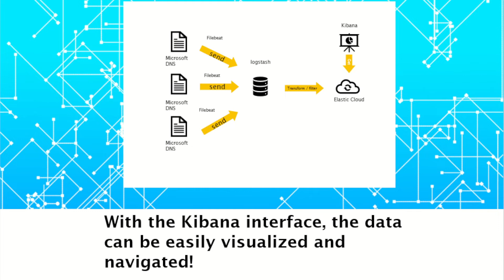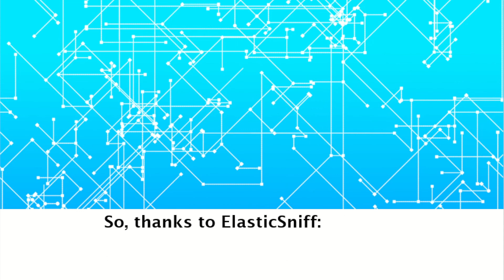ElasticSniff | Bachelorarbeiten | Informatik von Severin Thalmann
This thesis describes the results of a product analysis, technical design and a working proof-of-concept involving the Elasticsearch Cloud product to carry out an agentless assessment of the IT services running in a datacenter.